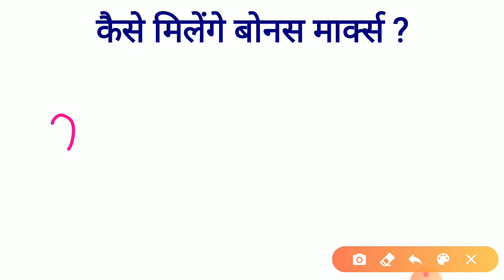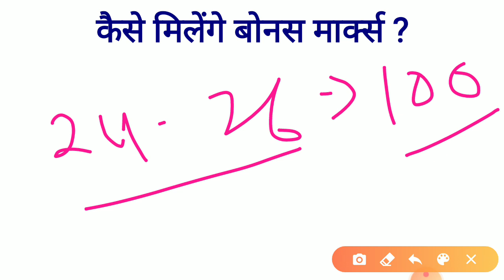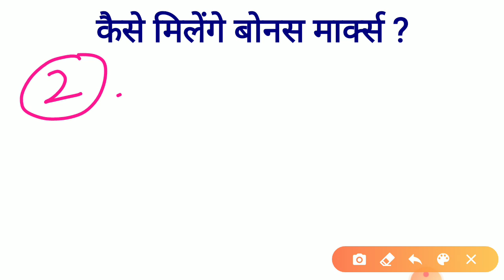Rajasthan Patwar Exam 2021 Bonus Mark || सबको मिलेंगे बोनस मार्क ? || Patwari Exam Cut-off updat